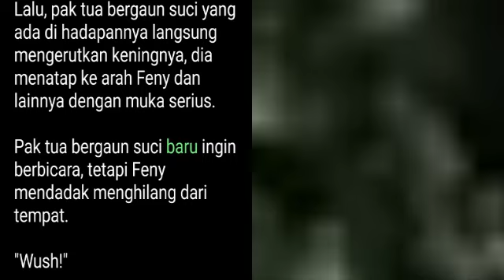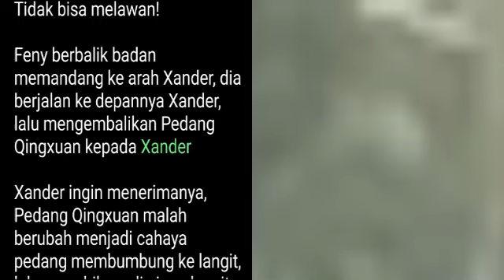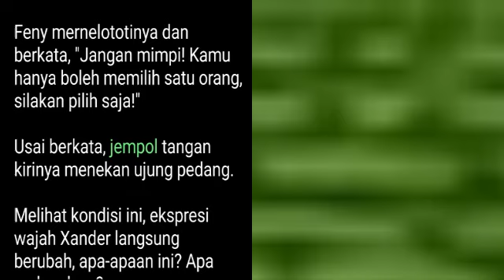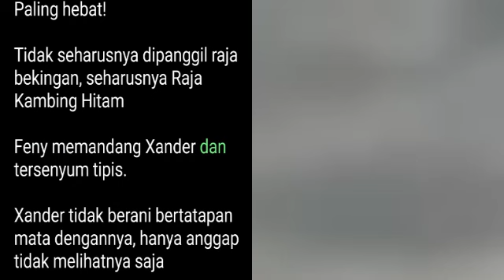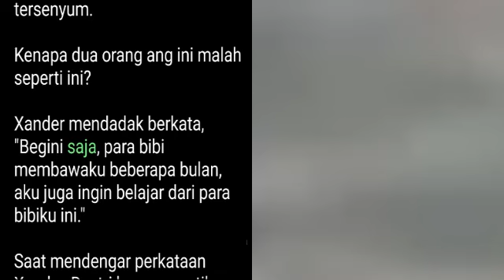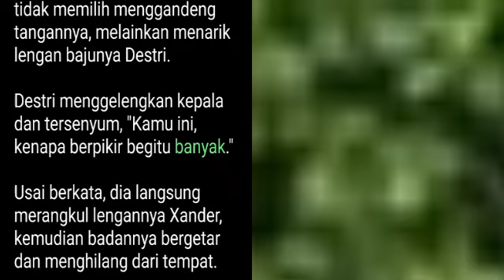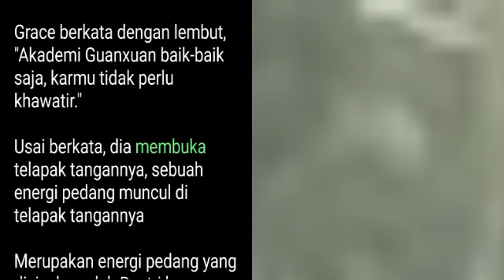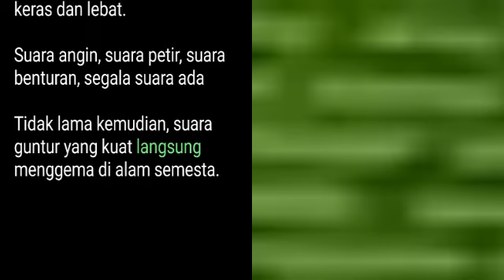Bab 554 Mistis Pedang Pemberani | Pedang Naga Perkasa, Xander Ye